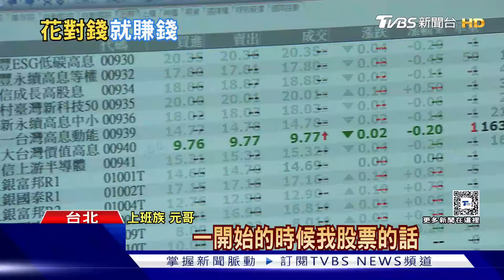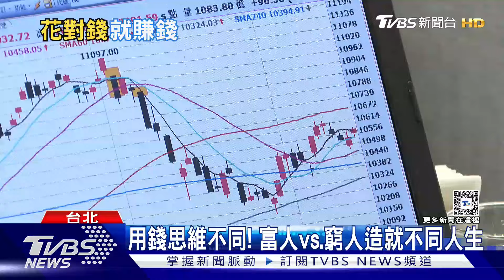浪費跟花費不同! 富人「花錢」越花越有錢｜十點不一樣20240829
你花費的每一筆錢都經過思考嗎?小心花錢沒有經過思考恐怕會越花越窮，因為同樣的一筆錢有人願意投資創造更多收益，但有的人卻只在乎眼前花錢享樂，但專家表示，用錢並不是要犧牲小確幸，而是要認真規劃，即便是小資族也可以做好理財規劃。